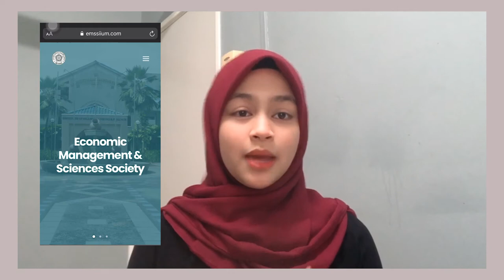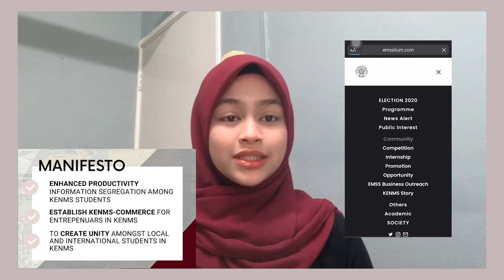EMSS ELECTION 2020 - ARDINI FOR CHAIRPERSON OF INFORMATION AND PUBLICATION SECRETARIAT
Hi KENMS community, lets hear what Ardini wanted to do later if she is the Chairperson of Information & Publication Secretariat for EMSS 20/21.

For more information on the whole election period, make sure to check out Election 2020 page in our